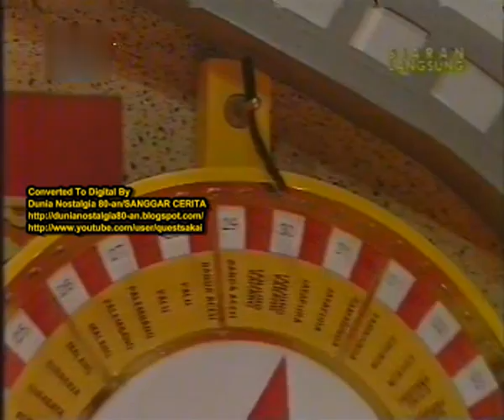Kuis jadul Kodak Bintang Pariwisata